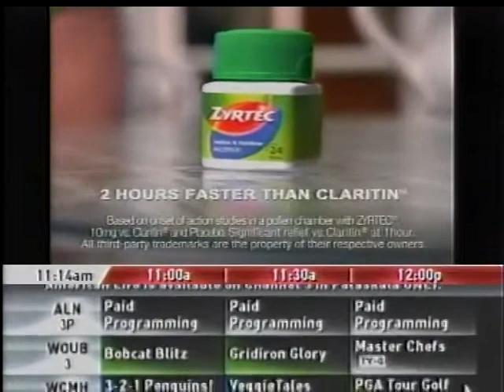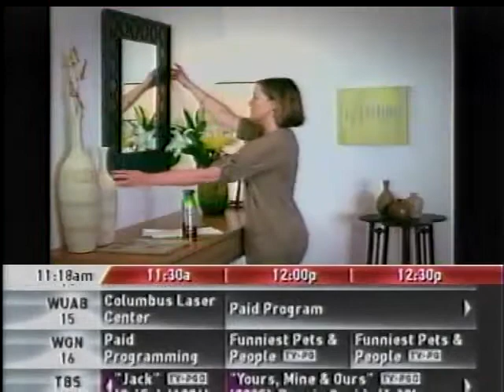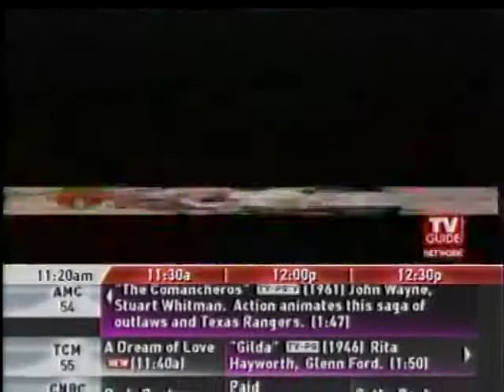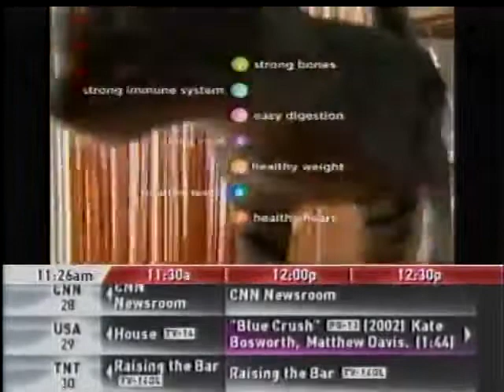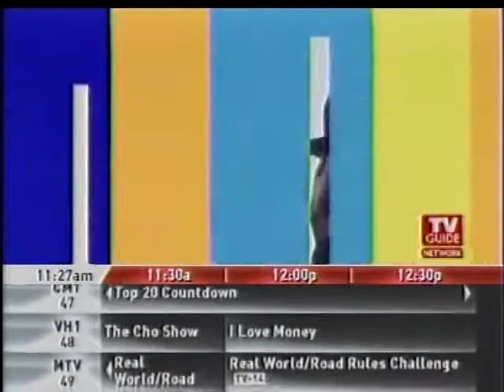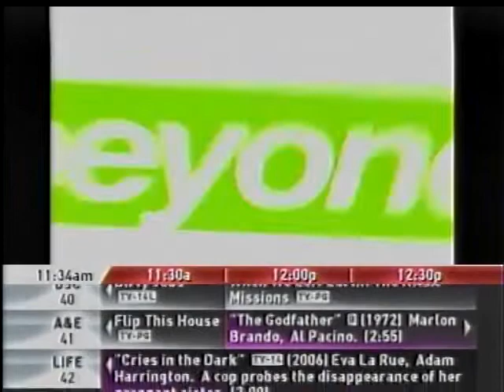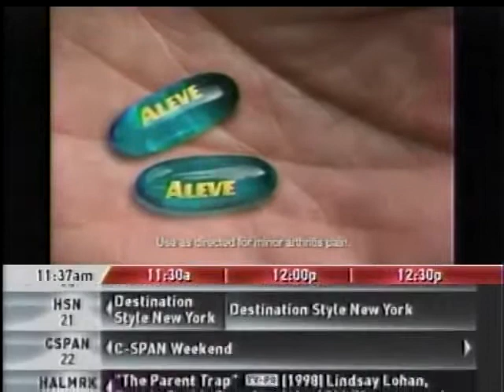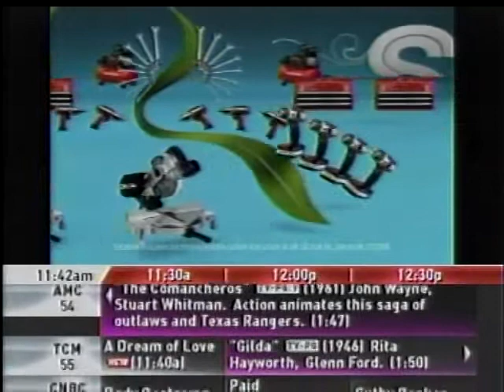TV Guide Network - September 27th, 2008